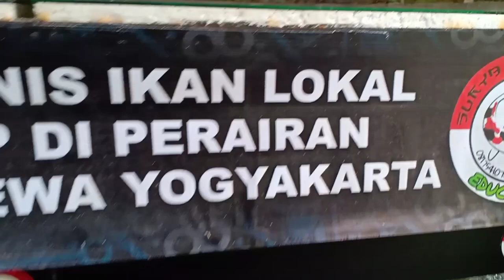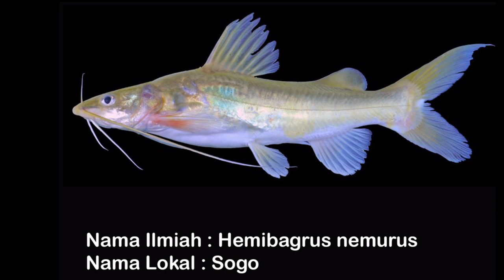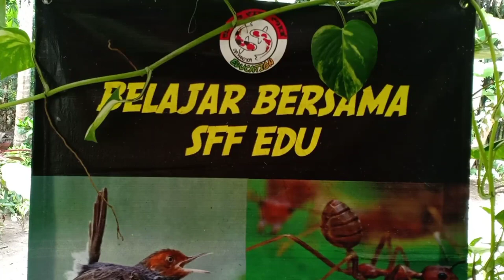JENIS JENIS IKAN LOKAL DI YOGYAKARTA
Beberapa jenis ikan yang hidup di perairan DIY Yang dapat kami identifikasi dan display.